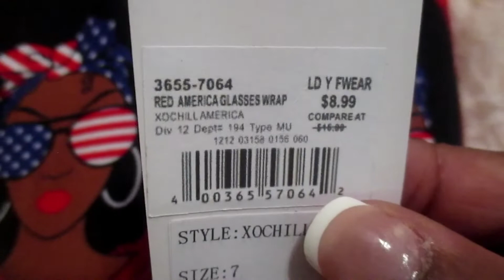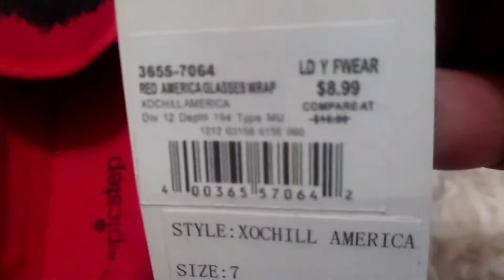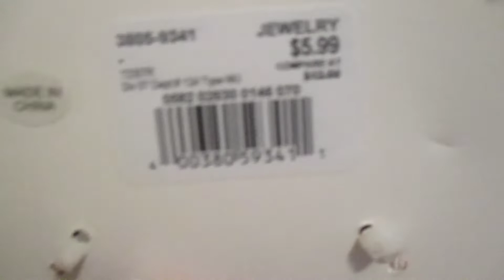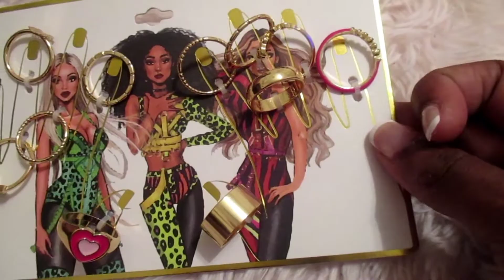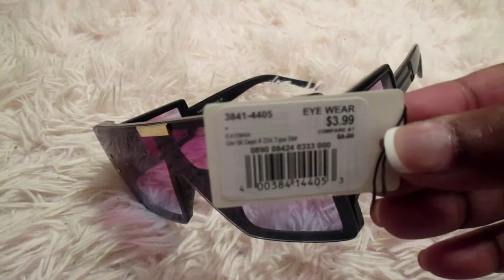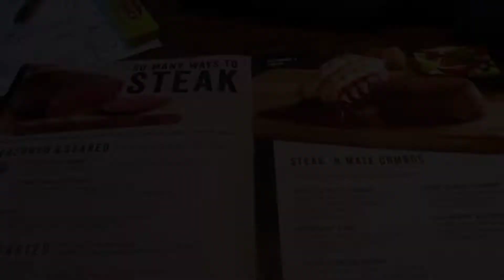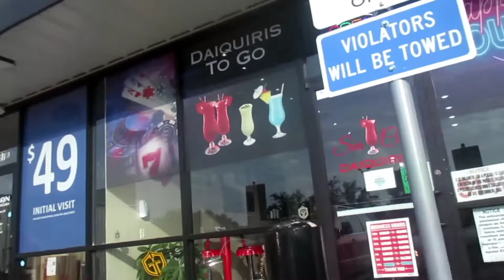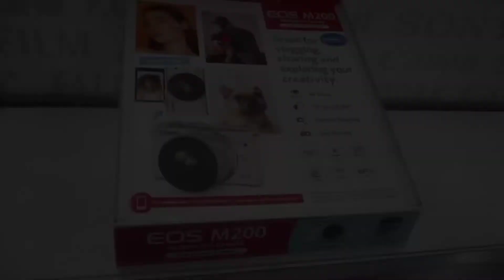#48 WEEKEND IN MY LIFE AS A CONTENT CREATOR || HAUL|| DINNER DATE || KARAOKE